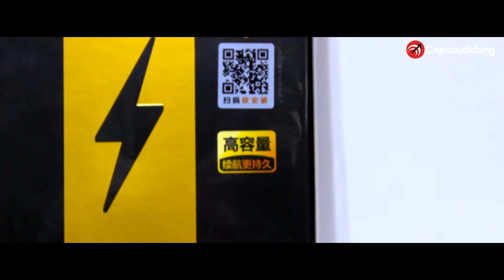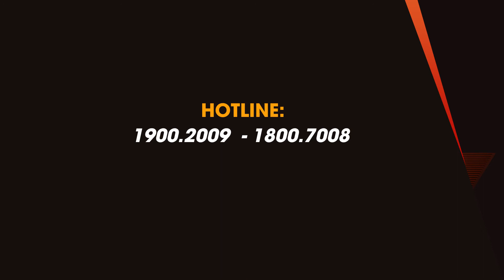Thay pin iPhone X TPHCM ở đâu? Giá pin iPhone X? Cận cảnh pin Pisen IX 2960mAh - Capcuulaptop.com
Sản phẩm: pin iPhone PISEN IX, pin iPhone X dung lượng cao
Dung lượng: 2960mAh
Phù hợp: iPhone X
Báo giá: 18007008 (miễn phí cước gọi)

Thay pin iPhone X TPHCM ở đâu? Giá pin iPhone X? Cận cảnh pin Pisen IX 2960mAh - Capcuudidong.com
Trên thị trường có bán rất nhiều loại pin iPhone với các mức giá khác nhau, quý khách cần lưu ý khi lựa chọn. Pisen là một tập đoàn điện tử danh tiếng chuyên sản xuất linh kiện, phụ kiện điện tử đạt tiêu chuẩn cao. Pin iPhone Pisen được đánh giá với nhiều ưu điểm:
- Chất lượng tương đương pin chuẩn Apple
- Cung cấp nhiều mức dung lượng khác nhau
- Mức giá rẻ hơn pin Apple chính hãng
- Chế độ bảo hành uy tín
Mua pin Pisen chính hãng ở đâu? Thay pin iPhone Xs chính hãng ở đâu?
Trung tâm Capcuulaptop.com chuyên phân phối các sản phẩm pin Pisen chính hãng, nhận thay pin iPhone 6, thay pin iPhone 7, iPhone 8, iPhone X, XS, XS Max, iPhone 11, iPhone 11 Pro Max…
Trung tâm nhận thay pin iPhone chính hãng Apple, pin iPhone Pisen với các mức dung lượng: chuẩn pin gốc Apple, dung lượng cao và siêu cao (dòng Pisen Dragon).
Chọn mua pin iPhone tại Capcuudidong, quý khách sẽ được chuyên viên thay pin ngay tại chỗ, miễn phí công thay, bảo hành một đổi một với những chính sách hậu mãi chu đáo.

• Cấp cứu laptop 3/2: 747 Đường Ba Tháng Hai, Phường 7, Quận 10
• Cấp cứu laptop Hàng Xanh: 363 – 367 Điện Biên Phủ, Phường 15, Quận Bình Thạnh
• Cấp cứu laptop Cộng Hòa: 01 Cộng Hoà, Phường 4, Quận Tân Bình
• Cấp cứu laptop Bình Tân: 500 Kinh Dương Vương, phường An Lạc, quận Bình Tân
• Ngày làm việc: Từ thứ 2 – chủ nhật (kể cả ngày lễ)
• Giờ hoạt động: 8h00 sáng – 8h00 tối không nghỉ trưa, quý khách cần cấp cứu laptop lấy liền vui lòng đến trước 6h00 tối.